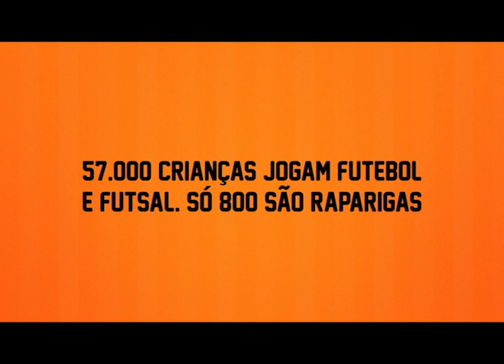Maria Rapariga,Deixa Jogar,Publicidade Institucional RTP1,com Catarina Furtado e Pauleta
Em Portugal,  entre 57.000 crianças e jovens até aos 12 anos, que praticam futebol/futsal apenas 800 são raparigas. O principal objectivo é sensibilizar as famílias e agentes desportivos para o aumento da prática das raparigas no denominado "desporto rei".
O filme tem a  a participação de Pedro Pauleta e Catarina Furtado.